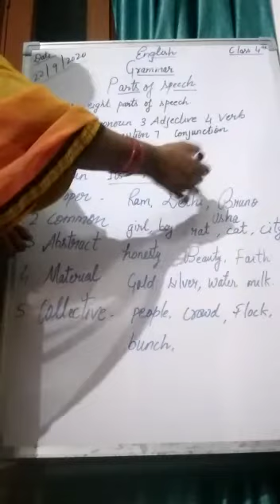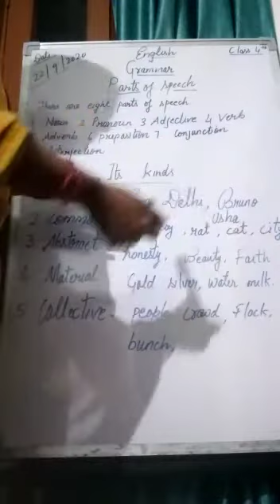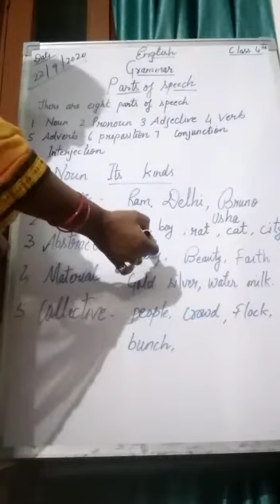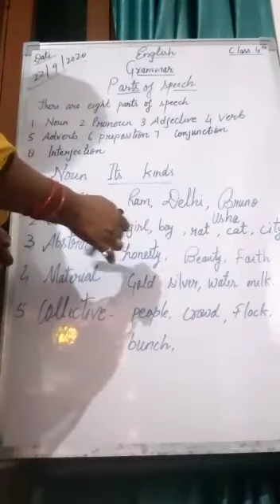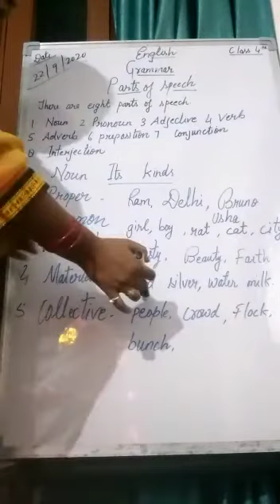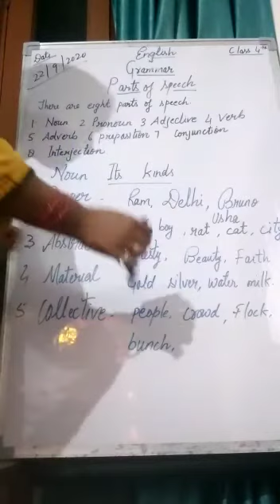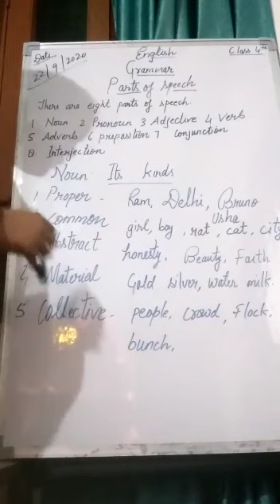Class 4 English VD-49 2409